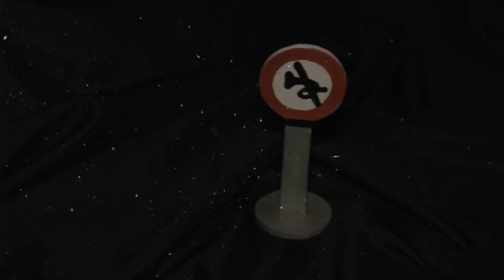Егор Егоров - Ангел ушёл в запой...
кавер (Григорий Лепс - Ангел ушел в запой)